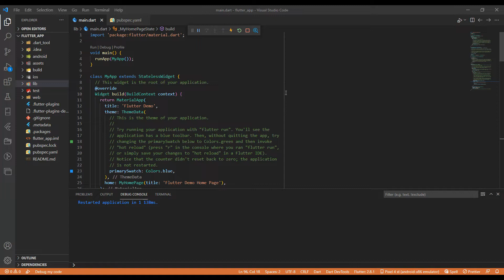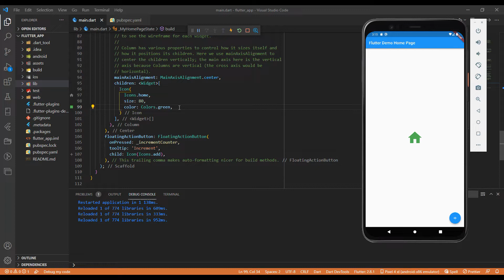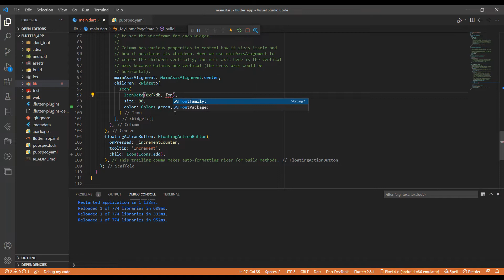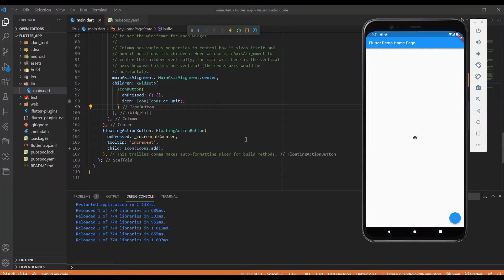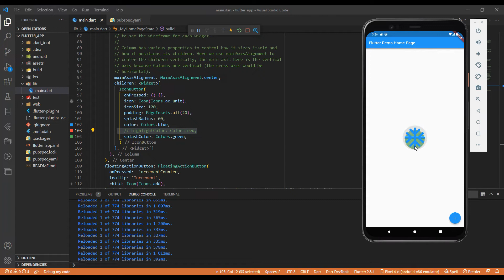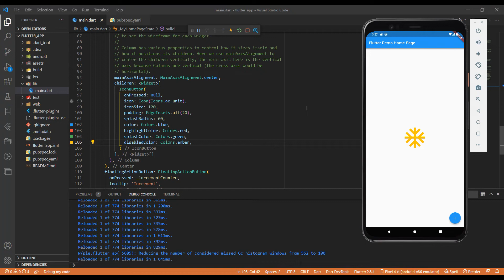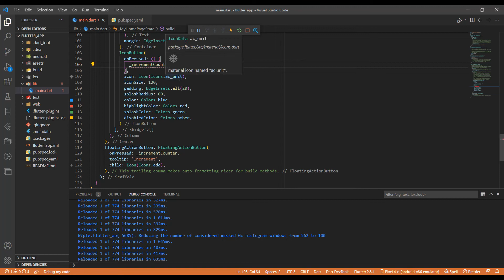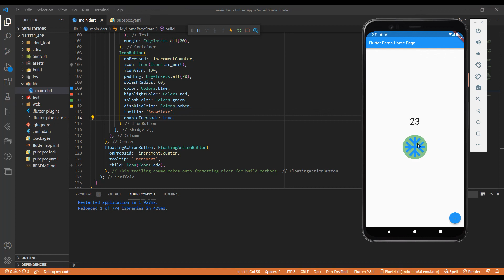Flutter уроки - Icon & IconButton (unicode)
В этом видео я расскажу как подключить иконку в приложении Flutter обычным способом и используя unicode. А так же рассмотрим такой виджет как IconButton.